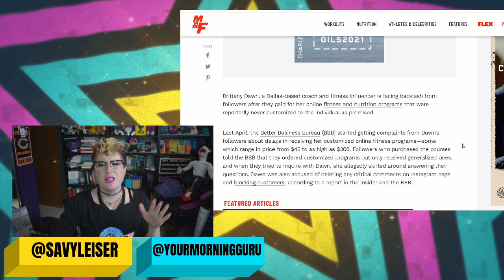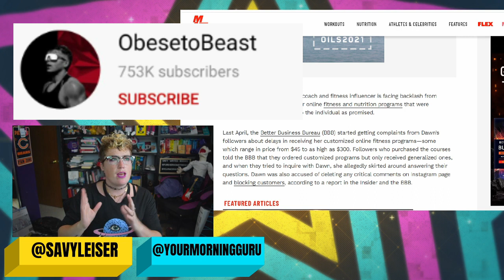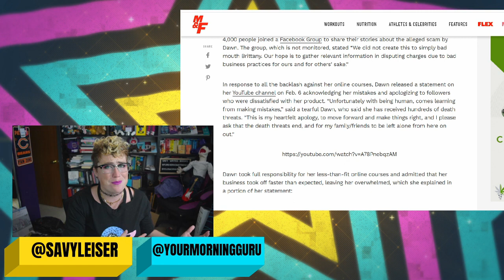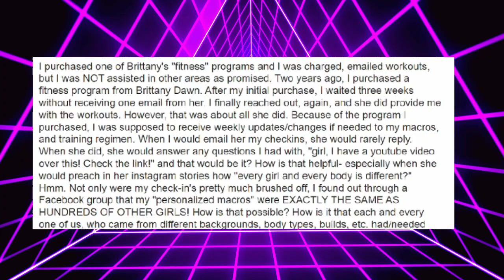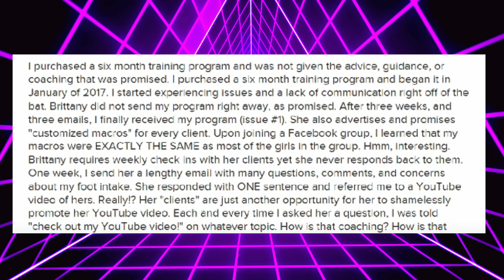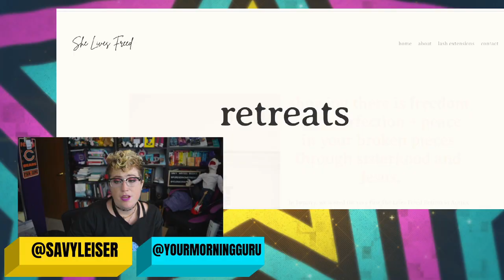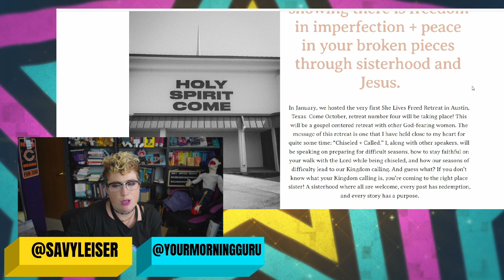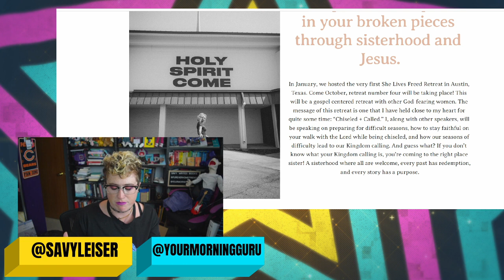What Brittany Dawn's SCAMS Taught Me About Business | anti-MLM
Check out the videos by @monicahayworth and @notthegoodgirlon Brittany Dawn for more info!

Rivi D.

Fellow AuthorTube creator Mandi Lynn created a planner to help you prepare for your book launches!